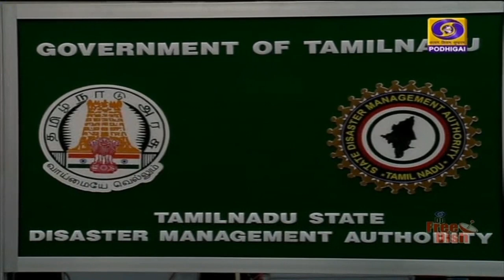பொதிகை இரவு 9.00 மணி செய்திகள் [24.11.2020]PodhigaiTamilNews